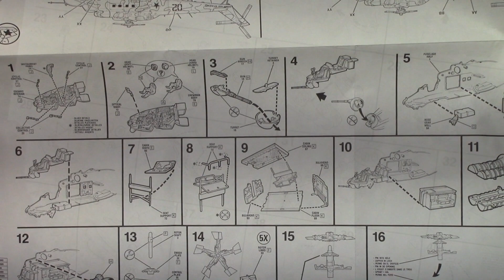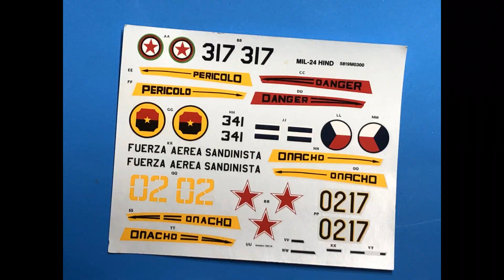Monogram 1/48 Hind Gunship Unboxing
Old school Monogram kit